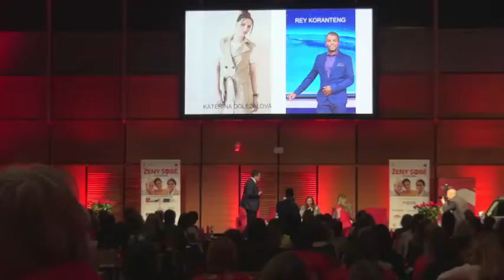PO ČEM ŽENY TOUŽÍ - Rey Koranteng a Kateřina Doležalová (EPD 2018)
Něco je nám předkládáno světem, ale skutečné tužby jsou možná někde úplně jinde. Jestli máme do něčeho investovat, tak jsme to my - abychom byli spokojení a abychom dostali uznání v oblastech, ve kterých po tom toužíme. Spokojená žena = spokojený muž.

Rey Koranteng má sám 3 dcery a vyrůstal mezi ženami, což formovalo jeho názory a pohled na svět. Pojďte se s námi podívat na diskusi po čem ženy touží.

5:20 Jaké MODELY CHOVÁNÍ společnost uznává?
“Je nám předkládán život v určitém obraze, který je nám nenápadně podsouván filmy a reklamou. Muž by měl být krásný, svalnatý, bohatý. Žena krásná, inteligentní, chápavá, úspěšná. Kde je myšlenka štěstí? Když něčeho z toho dosáhneme, štěstí z toho neplyne automaticky, jde o krátkodobý záchvěv. PROČ ženy tomu všemu přikládají takovou důležitost? (Ženy mají pocit, že se to od nich očekává. Ženy neumějí říct, že nás netěší to, co se od nás očekává.)

Podle Reye si MUŽI NEMYSLÍ, že ženy patří k plotně a do domácnosti.

11:45 Která žena je úspěšnější - ta, která je v domácnosti, nebo ta, která má úspěšnou kariéru?  (Posuzuje společnost, která ženám podsunuje, že úspěšná žena je ta, která má kariéru, stará se o rodinu a vše zvládne.)

13:50 PO ČEM ženy opravdu TOUŽÍ? Každá jsme jiná, každá se nachází v jiné životní situaci. Naše priority se mění, ale zůstává POTŘEBA pochvaly a uznání za něco, co se nám povede. Nejsme zvyklí se chválit a děláme to málo.

17:55 - jaké jsou OBLASTI UZNÁNÍ ženy? - Skvělá matka, přítelkyně, manažerka, kamarádka a chceme skvěle vypadat.
Jak dosáhnout toho, aby nás společnost takto vnímala? Musíme si dokázat ŘÍCT za co chceme být oceňované a respektované.

Ženy se vzdávají velké části své kariéry kvůli rodině. Ženy by se měly realizovat a investovat do sebe a do toho, v čem jsou dobré.

22:45 - Jsou muži ochotni SPOLUPODÍLET se na seberealizaci ženy? - Pokud je žena nespokojená, není spokojený ani muž. Muž ženu v seberozvoji brzdit NECHCE.

Business & Professional Women CR z.s. (BPWCR) je veřejně prospěšná organizace, která propojuje aktivní ženy a firmy s cílem podpořit ekonomickou nezávislost žen. Celoročně vede kampaň za rovnéplaty , medializuje ženské vzory, organizuje dvoudenní konferenci Equal Pay Day a mentoringové programy, dlouhodobě podporuje téma postavení a vliv žen ve společnosti.